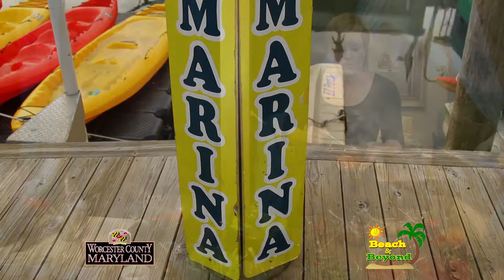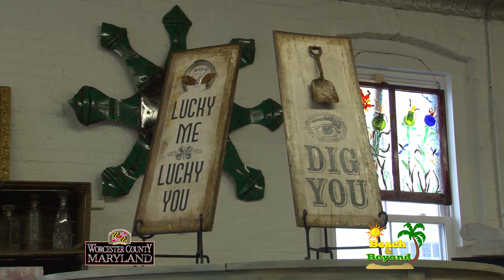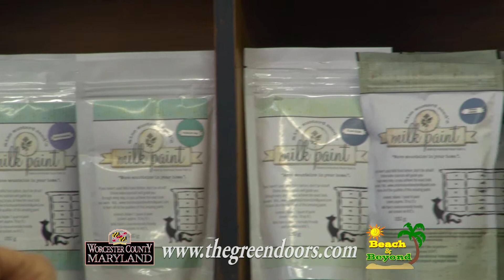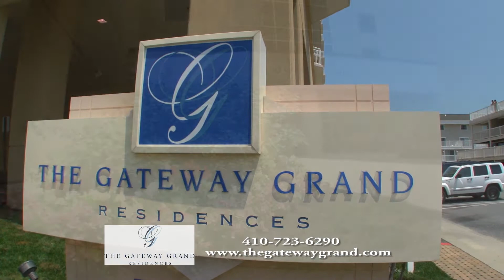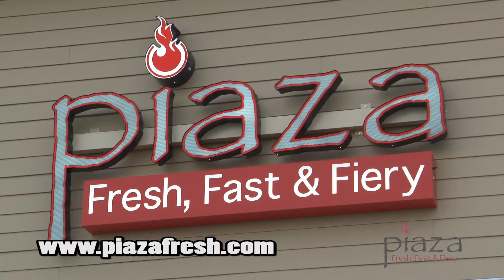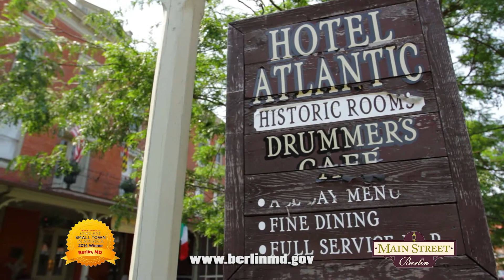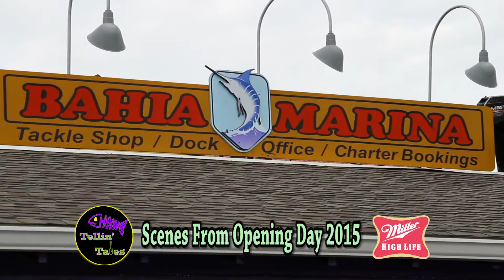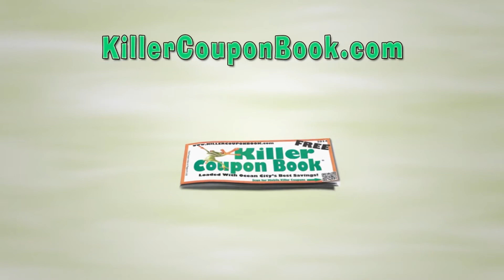"Beach & Beyond" - Episode # 52 - 2015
A new show for the Delmarva Region airing on the CW and ABC networks and produced by unscene productions in association with WMDT-TV, show entitled 'Beach & Beyond' and filmed in the Delmarva Region highlighting the wonderful things that take place here. Episode # 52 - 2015. unscene.